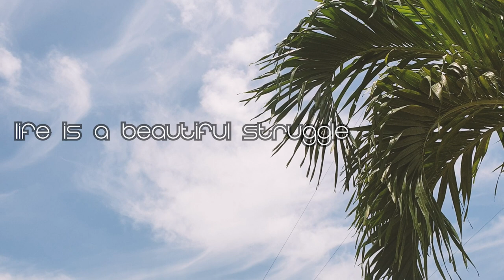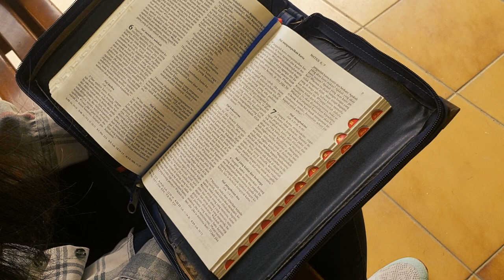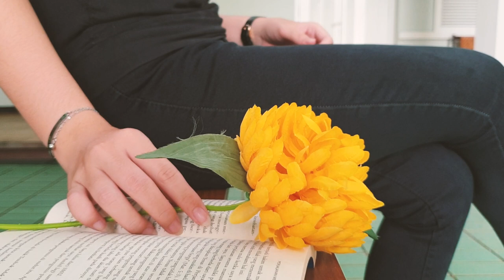Pra-Advent 1 | Kesaksian "HIDUP LEBIH DARI PEMENANG"